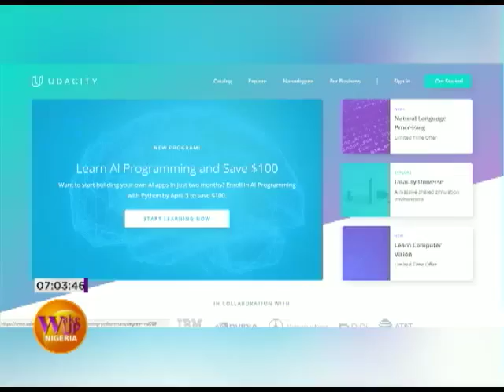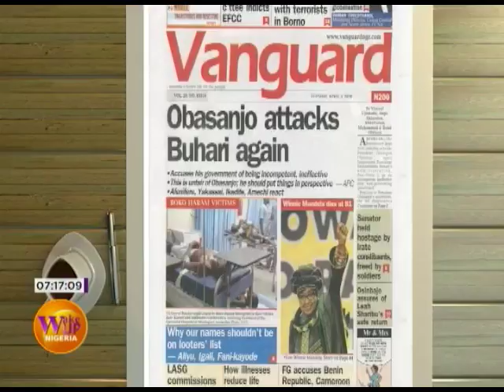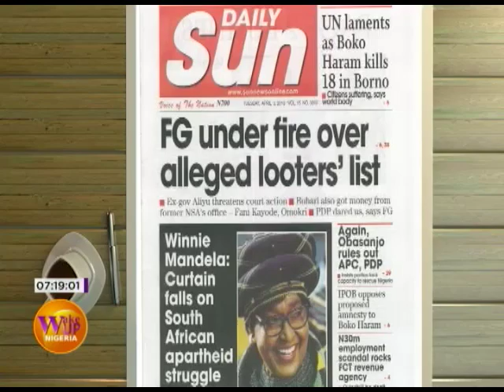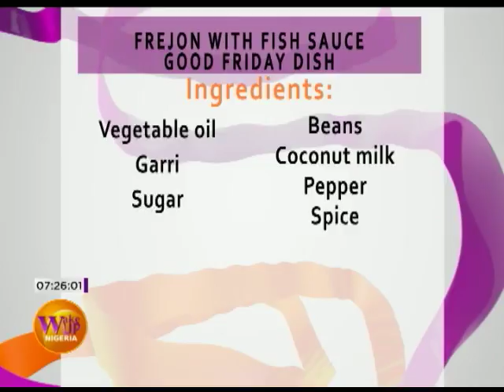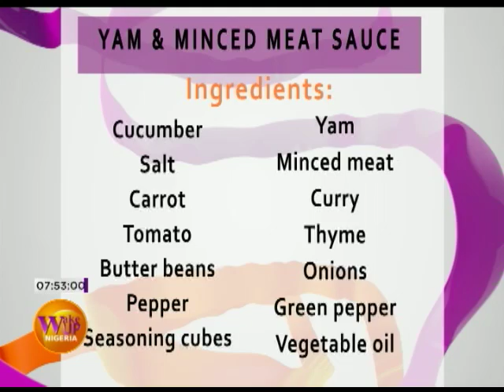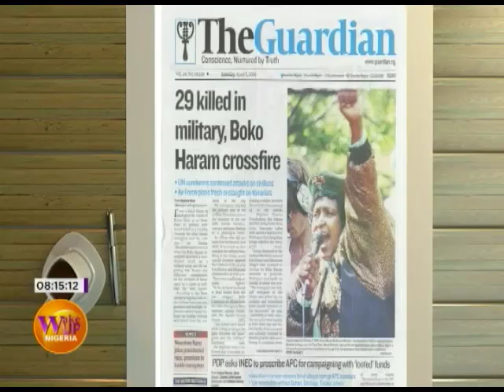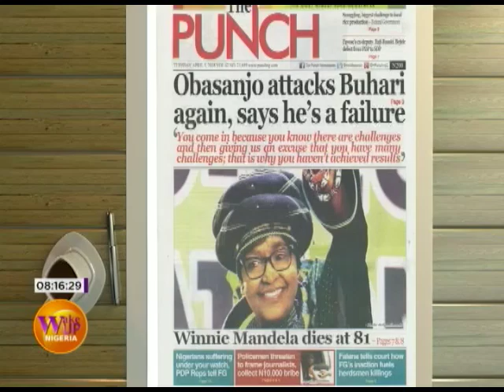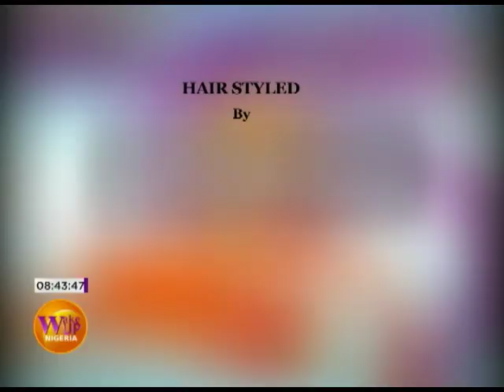Wake Up Nigeria 3rd April 2018